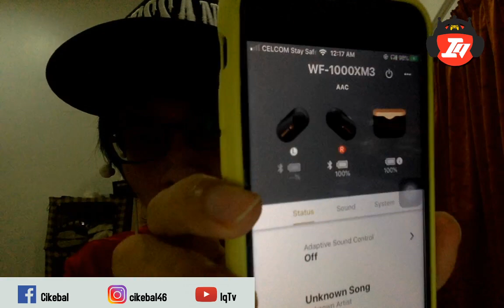True Wireless Earphone